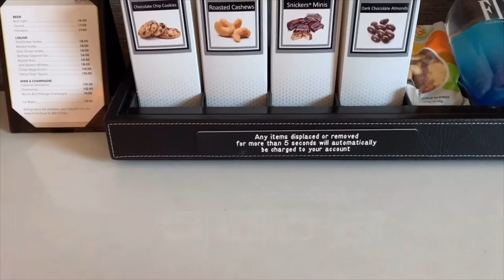Room tour + May pa Robot pa at dami swimming pools (PART2 OF PECHANGA HOTEL)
This is the part two of the Pechanga overnight stay. SKL kolng room nila and their new swimming pool area.

Merry Christmas and Happy New Year everyone!! Hope maka upload pako ng isa pa video before the year ends.

Musician: @iksonofficial

Musician: @iksonofficial